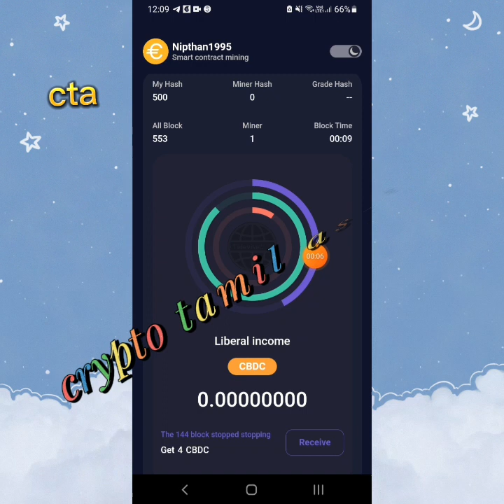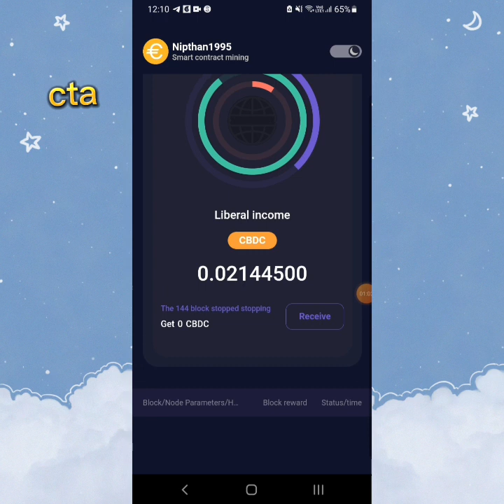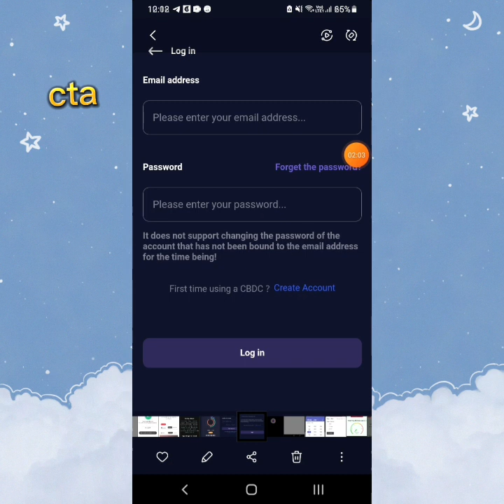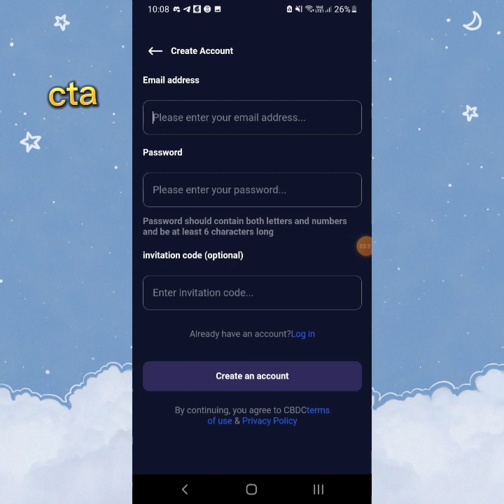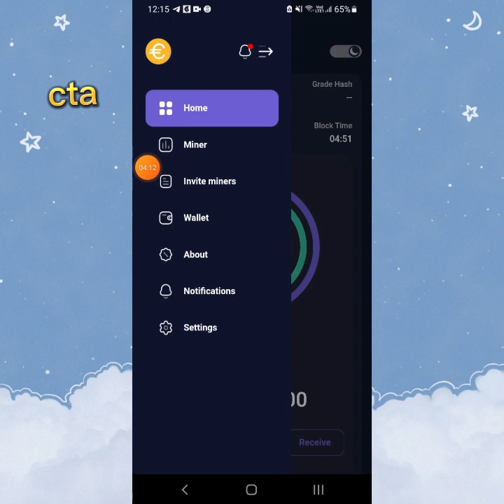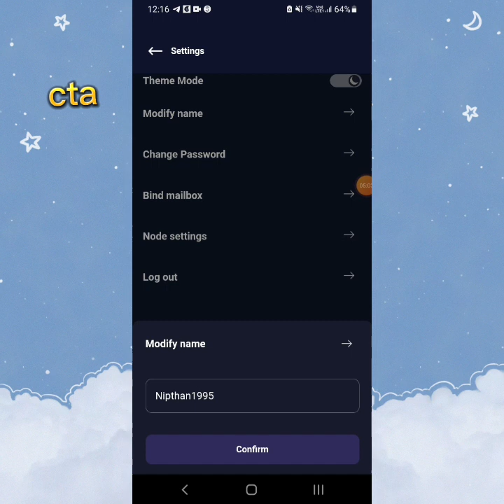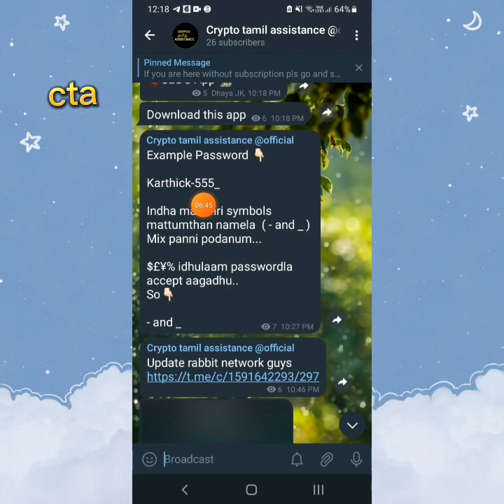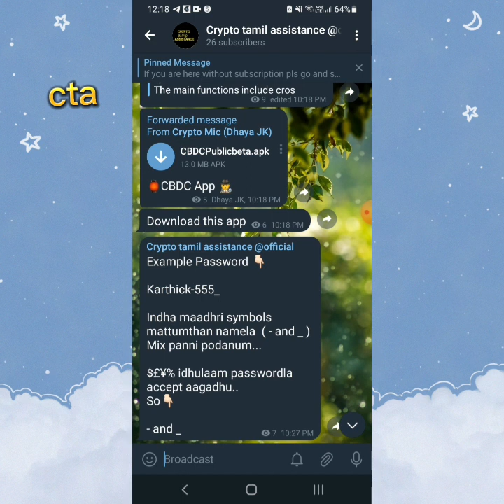CBDC Mining app tutorial |like core | @cryptotamilassistance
♤invitation code
471546

cbdc withdrawal
core mining
Online earning
Mining apps
cbdc mining app tutorial
cbdc withdrawal